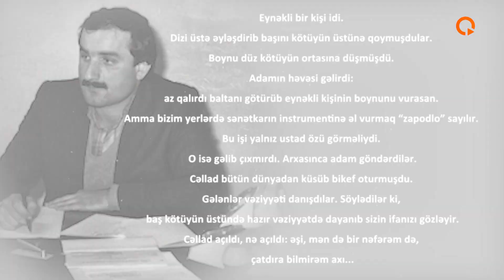“Əşi, mən də bir nəfərəm də...” – Məmməd Nazimoğlunun təkrarsız yaradıcılığı tədris edilməlidir